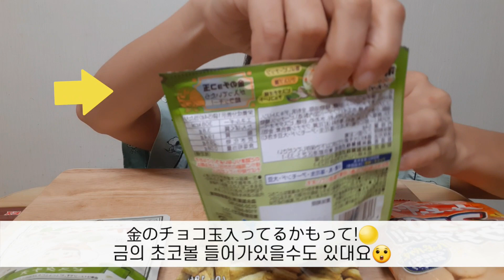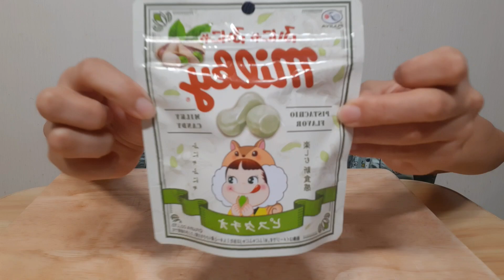[韓国在住主婦]🇯🇵コンビニで買ったお菓子🏪일본 편의점에서 사온 과자들